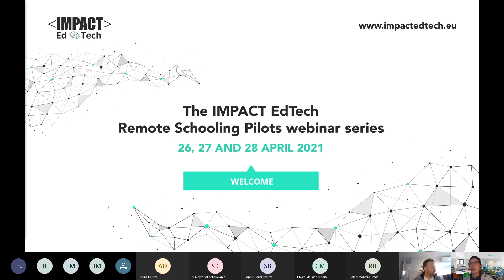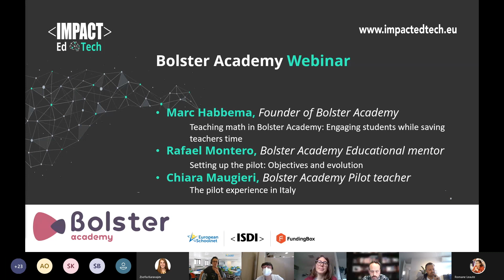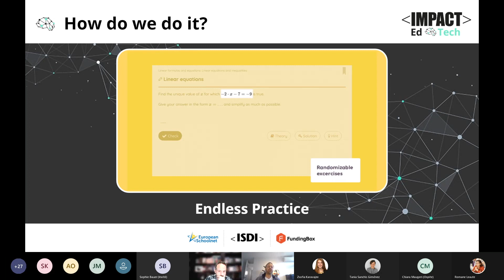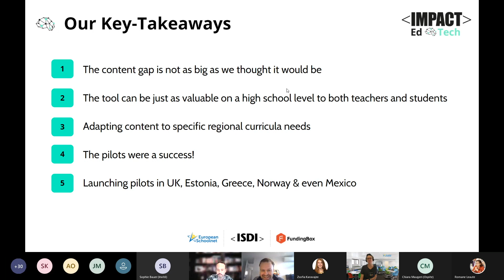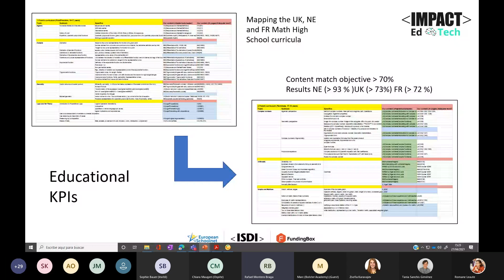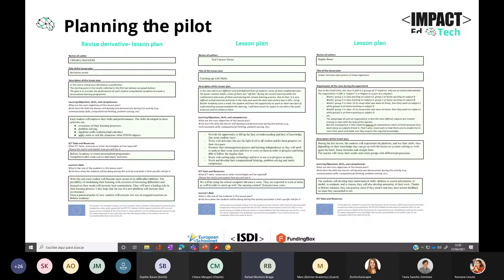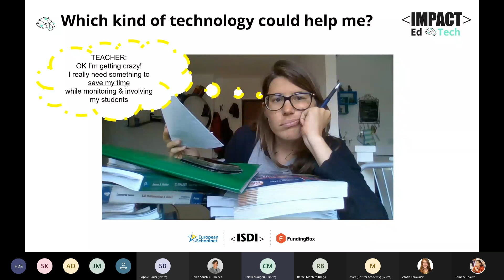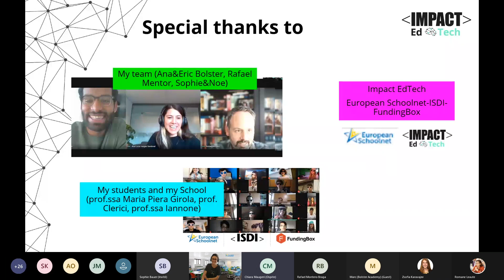Bolster | Remote Schooling Public Webinar | IMPACT EdTech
Meet Bolster and learn about their solution.
10 EdTech start-ups that participated in the IMPACT EdTech Remote Schooling acceleration programme had the opportunity to showcase the results of the piloting phase of the programme, during which they had their solution tested over the course of 3 months, in 3 different schools from 3 different countries.